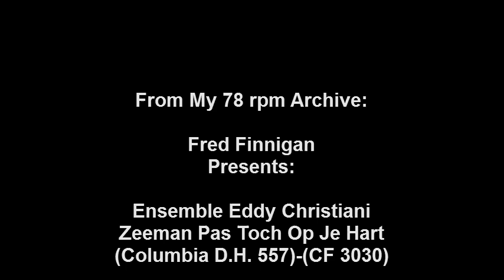Ensemble Eddy Christiani - Zeeman Pas Toch Op Je Hart.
Ensemble Eddy Christiani - Zeeman Pas Toch Op Je Hart(Columbia D.H. 557)-(CF 3030)